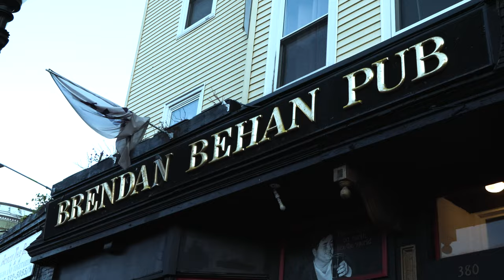Haywire "Love Song" (feat Chubby and the Gang) Official Music Video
HAYWIRE "LOVE SONG" FEATURING CHUBBY CHARLES FROM CHUBBY AND THE GANG

CONDITIONED FOR DEMOLITION OUT NOW!...

THIS ONES FOR YOU CHARLIE!

ITS NOT EVEN JUST YOUR LOOKS

ITS THE WAY YOU SMELL

YOU REALLY MAKE ME THINK

YOU GIVE ME CONFIDENCE

WHEN YOURE IN THE ROOM

ITS JUST THE ONLY LOVE I WANT

WHEN YOU GROW EMPTY

ILL DO ANYTHING TO FEEL YOUR TOUCH

I DON’T WANNA SET THE WORLD ON FIRE

I JUST WANNA WATCH IT BURN

BURN WITH YOU

BURN WITH YOU

ILL DO ANYTHING TO FEEL YOUR RUSH

DON’T WANNA SET THE WORLD ON FIRE

BURN WITH YOU

BURN WITH YOU